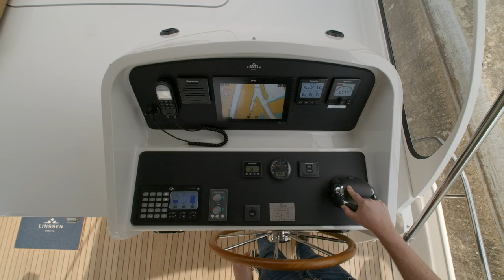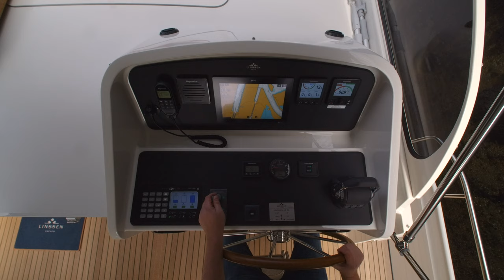Linssen Yachts sailing instructions lock manoeuvres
Linssen Yachts would like to help you with 'tips & tricks' to increase your pleasure on board. This series of sailing instructions can help you better control your Linssen yacht.

In this video, we show you how to moor and unmoor in a harbour. with the cooperation of Aqua Libra Yachtcharter.

Entering a lock with your Linssen motor yacht

Before steering into a lock, you need to note two things:
1. Is the lock going up or down
2. Where is the wind coming from

First situation. The lock is going DOWN and the wind is coming from port side.
In this case try to moor on the starboard side of the lock. The wind will gently 'push' you to the wall and you can easily secure the ropes. Once the lock has lowered, you can easily manoeuvre the yacht from the wall away (as there is no wind) and exit the lock. If you would have chosen the port  side, you would need to moor into the wind, which makes it more difficult.

Second situation. The lock is going UP and the wind is coming from port side. In this case, try to moor on port side of the lock. When the lock has raised and the doors are open, you can simply release the lines and the wind will gently 'blow' you away from the lock wall. If you would have chosen the starboard side, the wind would keep pushing you to the lock wall as you try to get away from it.

Of course, if it is busy in the lock, you don't always have the choice of sides!

Call the lock on the VHF (or simply wait for the lights to turn green if you don't have VHF).
Enter and moor your yacht. For a smaller yacht a line on the middle bollard could be sufficient. Otherwise a front and aft line will do the trick. Be sure to always stay with the lines, even if the bollards in the lock float.